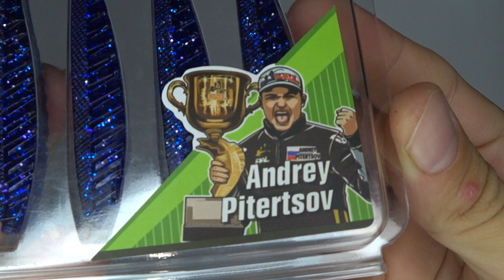Обзор силиконовой приманки Frapp Hustle Minnow по заказу Fmagazin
В создании приманок Frapp участие принимает известный спортсмен Андрей Питерцов, который для любителей спортивной рыбалки в представлении не нуждается. У Hustle Minnow небольшая пятка, которая создает активные колебания во время проводки. Эта модель максимально адаптирована для ловли в высоком темпе. Лучше всего ее игра раскроется на быстром течении. Тело приманки дополнено объемными ребрами и рифлением. Эти детали не только усиливают игру, но и зрительно делают виброхвост более объемным и похожим на настоящую рыбку. Hustle Minnow выполнены из силикона с добавлением ароматизаторов с насыщенным запахом.
Ребристое тело задерживает воздух между ребрами, который выходит под водой, реалистично имитируя малька, а размерный ряд и широкий ассортимент цветов делают эту приманку максимально универсальной.